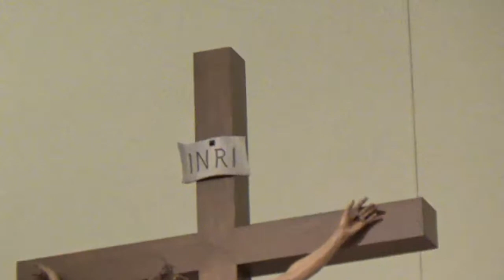Christmas 2016 part I